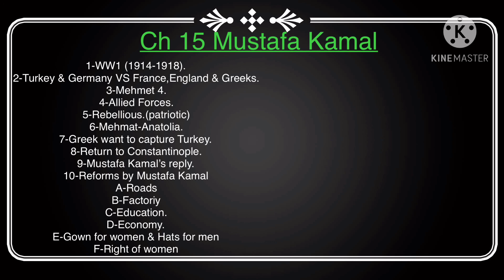Mustafa Kamal (2nd year)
Ch 15 Mustafa Kamal (Summary).